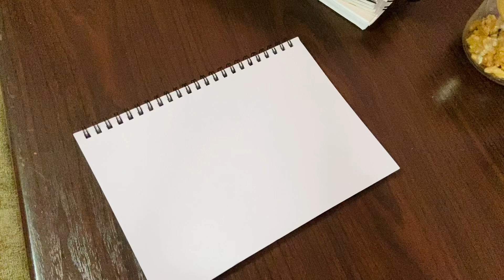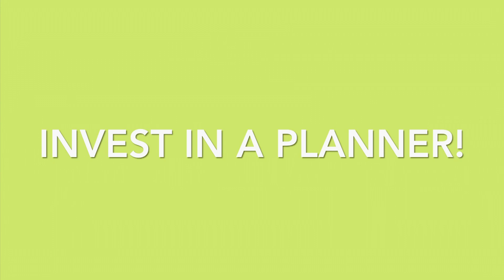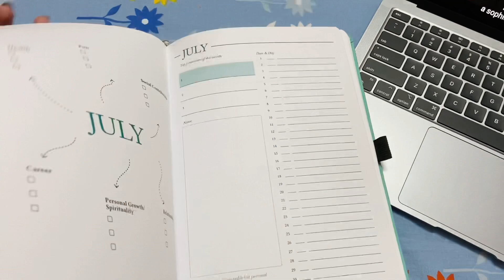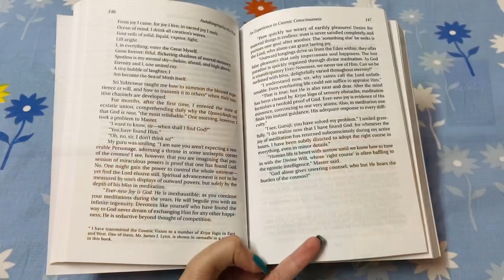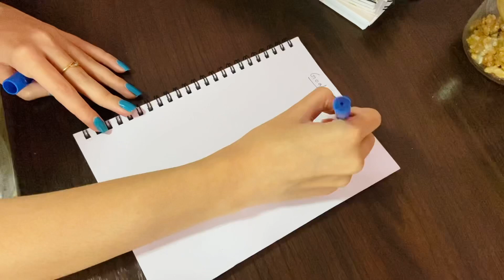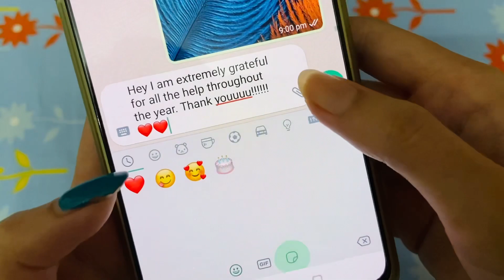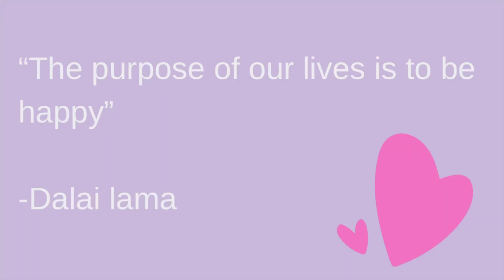21 Things To Do Before 2021 ends | Things to do before 2022 | Goal Setting 2022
In this video, I have shared 21 things you can do before 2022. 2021 is coming to an end, so I thought of sharing 21 really fun and cool things to do before 2021 ends.
I hope y'all like the video.